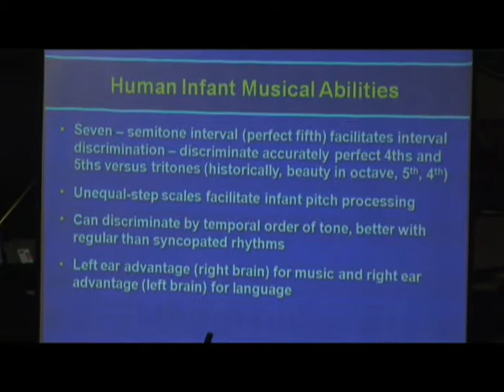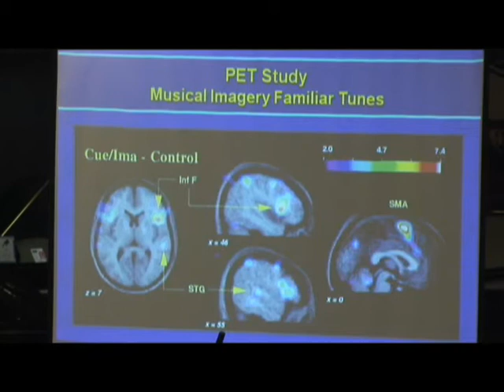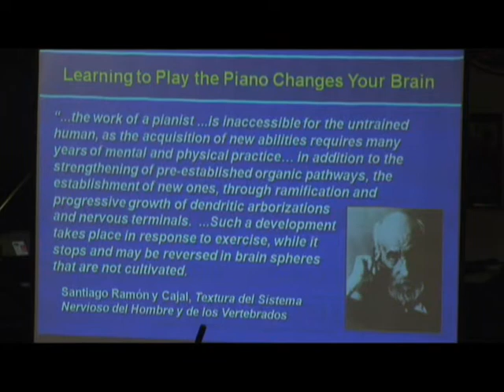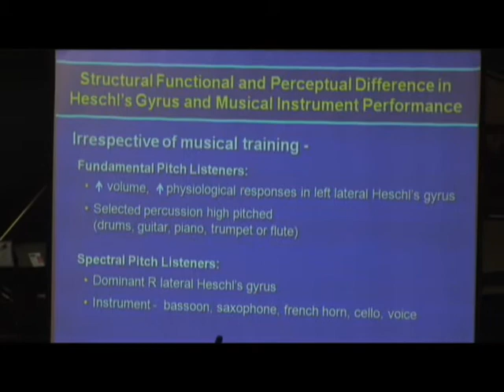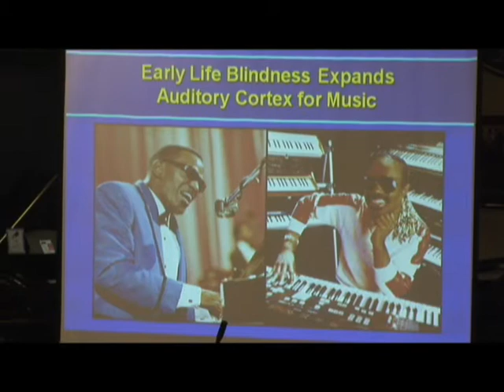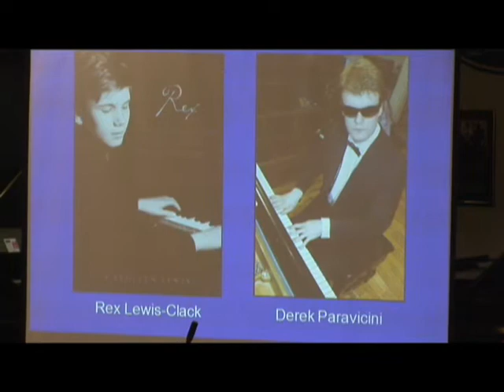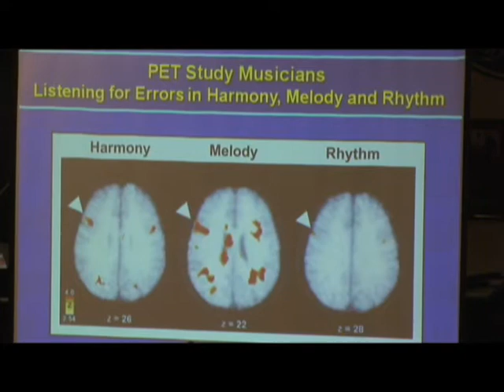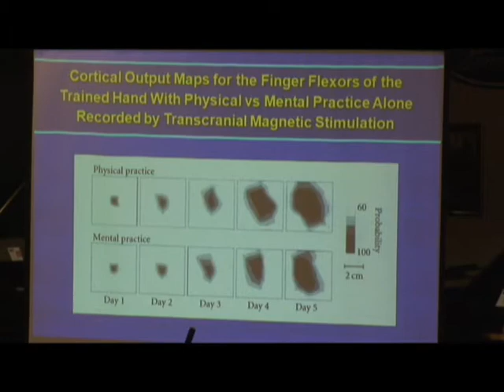Music and the Brain 2.wmv